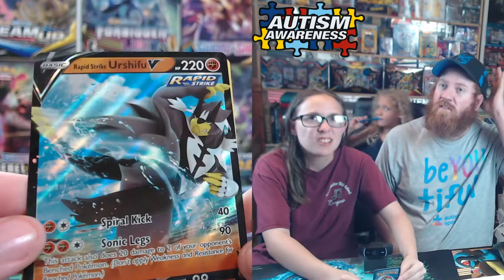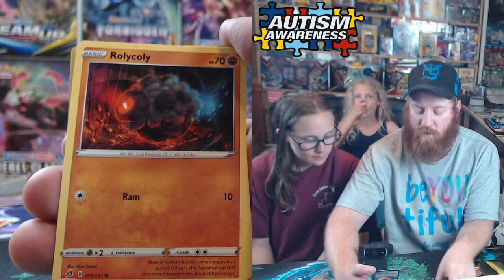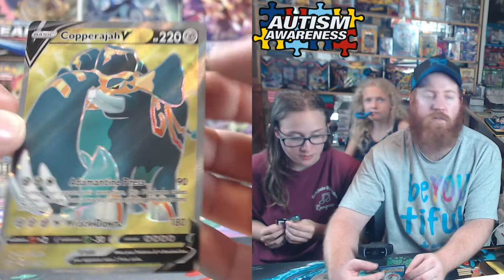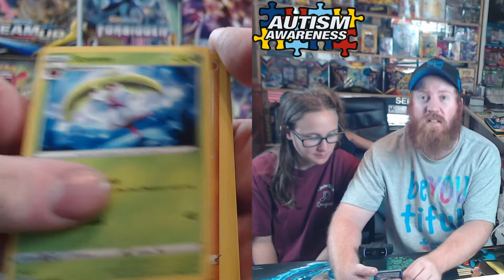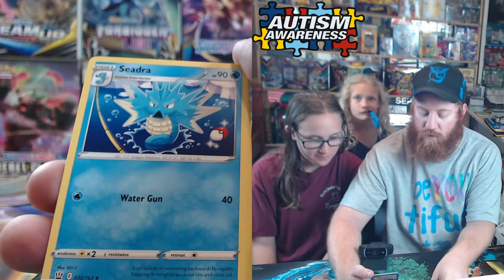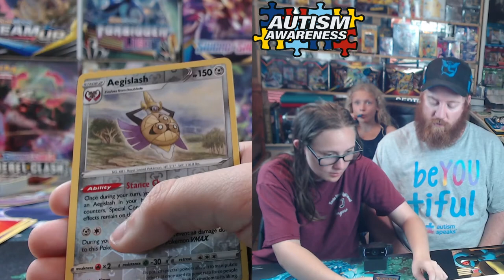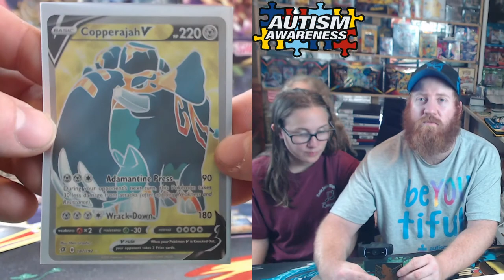Urshifu Single & Rapid Strike Box Opening Battle Styles Pokémon cards!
More Battle Styles.

Opening up Pokémon Cards Packs!

If the channel makes money. Half will go back into getting more cards and the other half will be donated to charity's. Mainly Autism.

If you want to support here is a good charity. Autism Speaks.